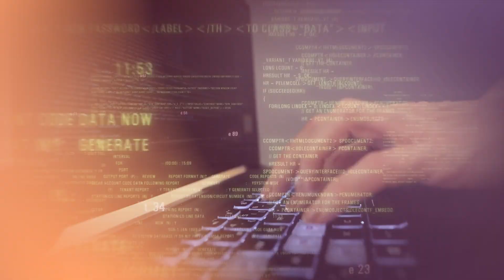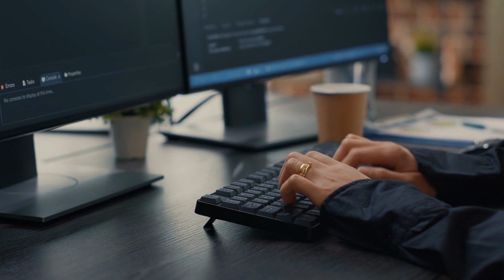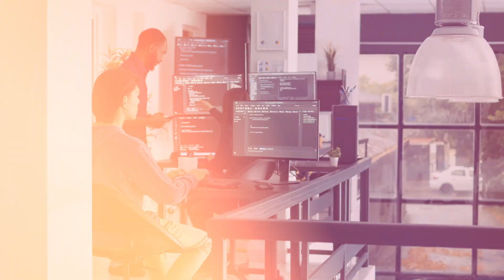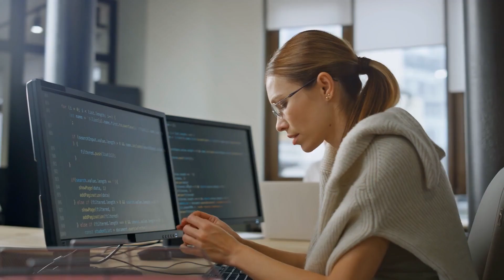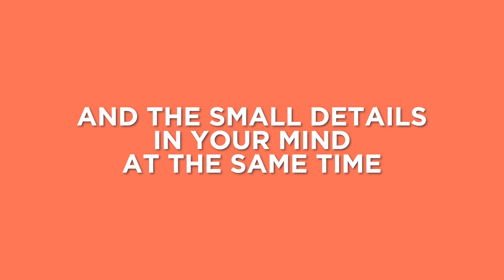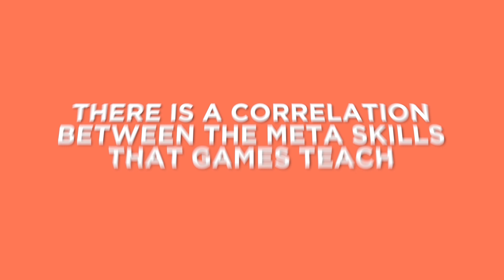How Gaming Skills Elevate Your Programming | The Gamer's Edge in Coding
Can gaming skills translate to programming success? In this video, we explore the fascinating overlap between the world of gaming and programming. From problem-solving and critical thinking to attention to detail and pattern recognition, gamers hone a variety of meta-skills that can be invaluable in the world of coding.

➡️ In this video, we'll dig into several key areas where these worlds intersect. First, we'll explore how problem-solving and critical thinking are fundamental in both realms, using examples from games like Portal and the programming language C#. Next, we'll talk about the importance of attention to detail, contrasting coding syntax with the strategy in poker. We'll also delve into the virtues of patience, perseverance, and pattern recognition, inspired by the trials in games like Dark Souls and Elden Ring. Lastly, we'll discuss the ability to juggle both big-picture objectives and minute details, a skill sharpened by strategy board games but invaluable in coding.

So, whether you're a beginner in either field or an experienced pro looking to cross over, this video promises insights that can help enhance your skills in both gaming and coding.

💥 Learn to Code! Build an Unshakeable Foundation.